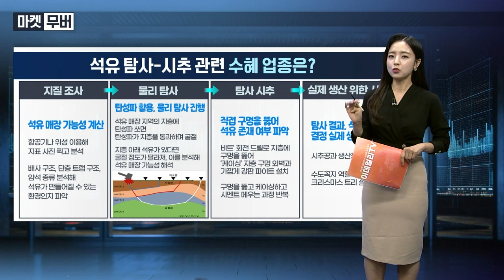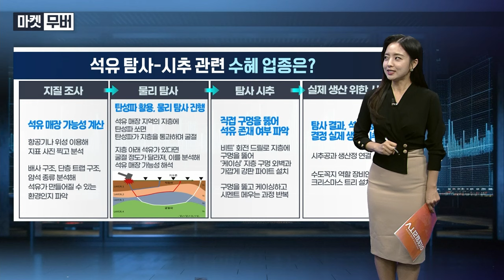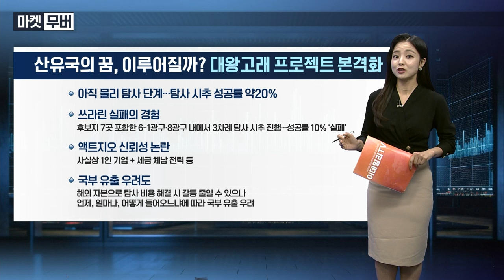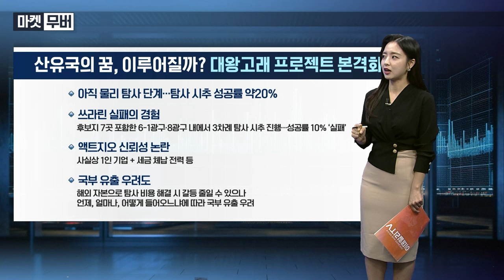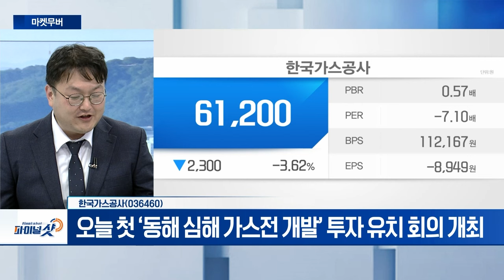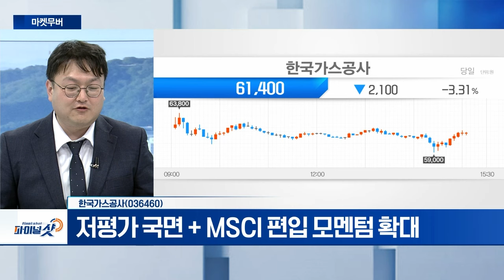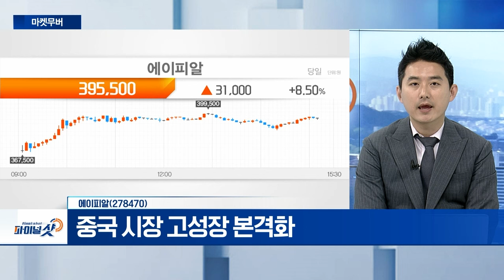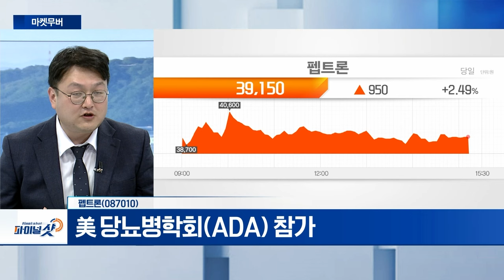한국가스공사, 에이피알, 펩트론 | Final Shot (20240621)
- 오늘 첫 ‘동해 심해 가스전 개발’ 투자 유치 회의 개최
- 다음 달 ‘대왕고래’ 시추 위치 선정 예정
- 저평가 국면 + MSCI 편입 모멘텀 확대

에이피알(278470)
- 미용의료기기 시장 성장 기대감 확대
- 중국 시장 고성장 본격화

펩트론(087010)
- 美 당뇨병학회(ADA) 참가
- 주가 급등 시 차익실현 전략 유효